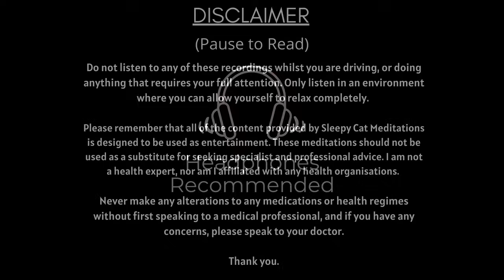Dumbledore, Fawkes & Flying Lessons - Harry Potter Inspired Sleep Story ('Yer a Wizard') Ep 9/16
It’s time for a Flying Lesson! In tonight’s episode you will receive a special gift from the headmaster, before enjoying a wonderful flight on your broomstick, accompanied by a very special Phoenix.

TIMESTAMPS
(00:00) Introduction
(01:14) Dumbledore’s Office
(06:20) Fawkes The Phoenix
(08:33) A Magical Gift
(14:01) First Lesson: Flying
(24:46) An Adventure with Fawkes
(31:54) Sleep Ambience